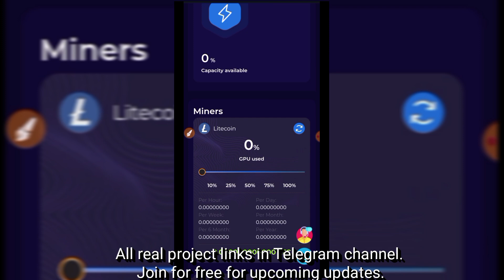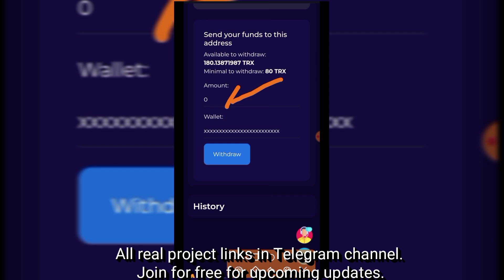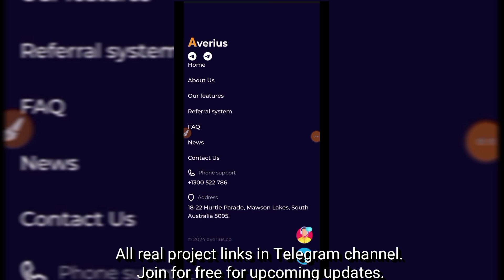Averius Mining Withdrawal Proof. Averius Mining Live Payment Proof. Complete Review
Averius Website Withdrawal proof. Averius Website Live Payment Proof. Real or fake.

[ All links are available on my Telegram channel. Join me for free for future updates. ]

This video is about new crypto currency mining Website, Airdrop and App. On this channel you are told about crypto currency mining websites, mining applications and airdrops. If any new crypto currency has come into the market, you will also be informed about it. Proof of withdrawal is also shown and whether the website, app is genuine or a scam is also stated.